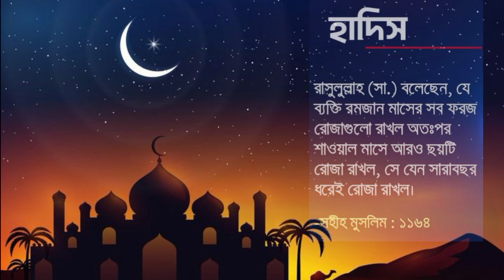শাওয়াল মাসে আরও ছয়টি রোজা রাখল, সে যেন সারাবছর ধরেই রোজা রাখল।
বৃহস্পতিবার (১১ এপ্রিল) পালিত হয় ঈদ উল ফিতর। ওই দিন থেকে শুরু হয় শাওয়াল মাস।

সেই হিসেবে আগামী মে মাসের ৯ তারিখ (বৃহস্পতিবার) হবে শাওয়াল মাসের ২৯ তারিখ। চাঁদ দেখার ওপর নির্ভর করে শাওয়াল মাস আরও একদিন বাড়তে পারে। সেক্ষেত্রে, আগামী মে মাসের ৯ তারিখের মধ্যেই শাওয়ালের ৬ রোজা রাখার সময়।